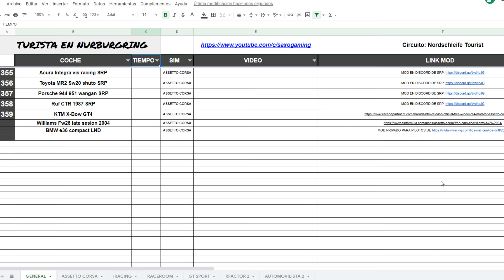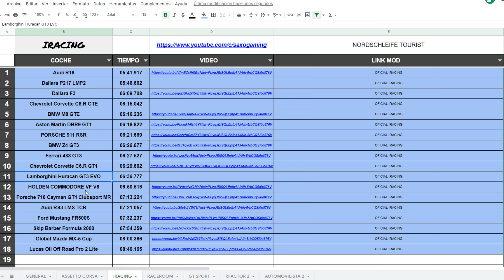EL HURACAN DE IRACING // Turista en Nurburgring #147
🔴🔴CÁMARAS🔴🔴
⚪VÍDEOS REALES: Sony A6000
⚫OBJETIVO: Sigma 30mm

🔴🔴PERIFÉRICOS🔴🔴
⚪Elgato Wave:3